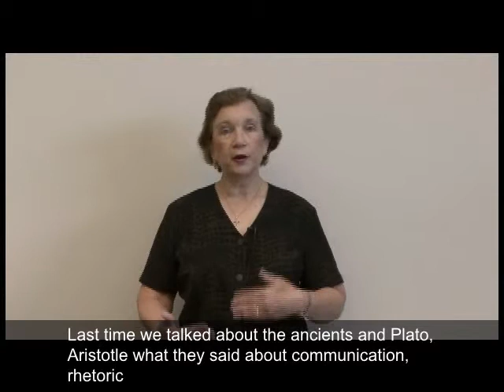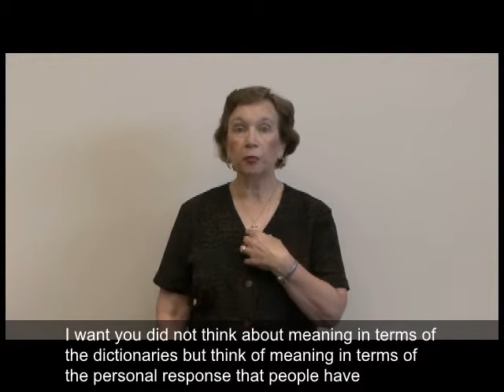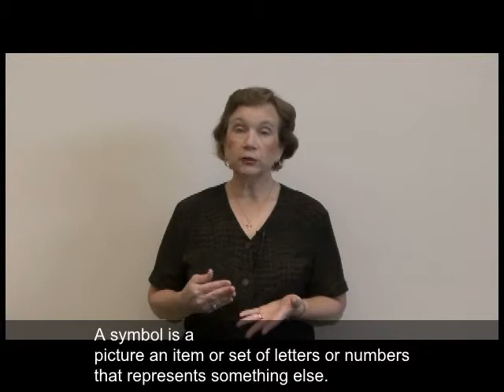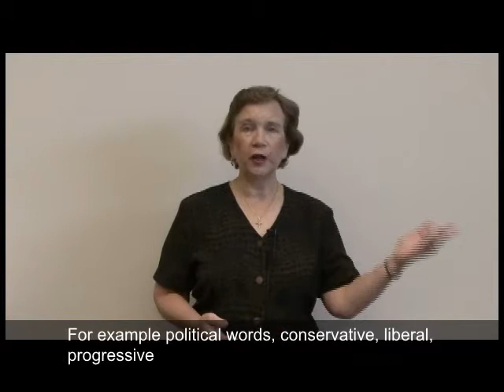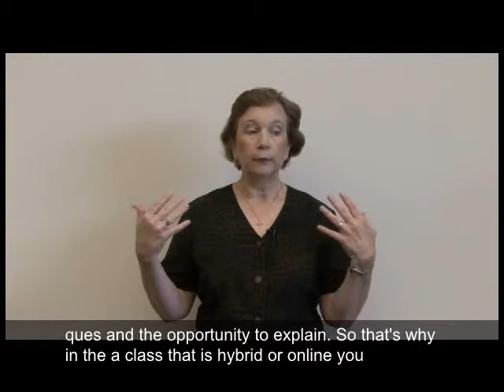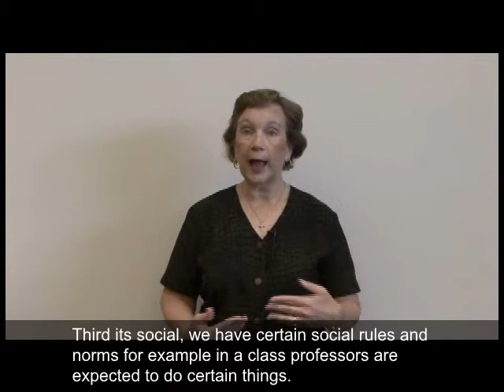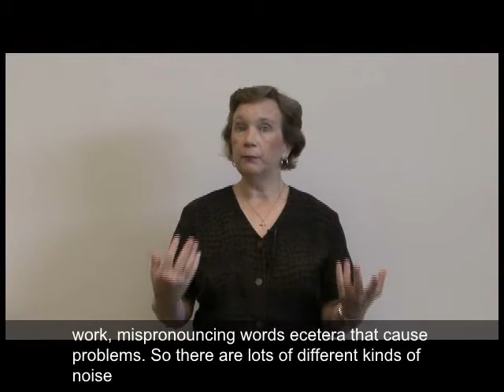Barbara G. Tucker COMM 1110 Lecture 3: Communication Theory Basics